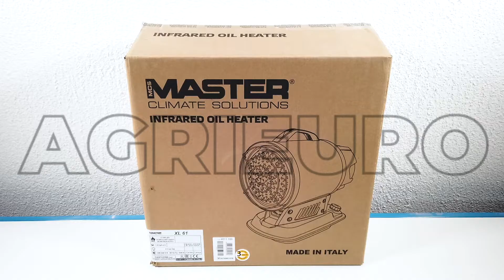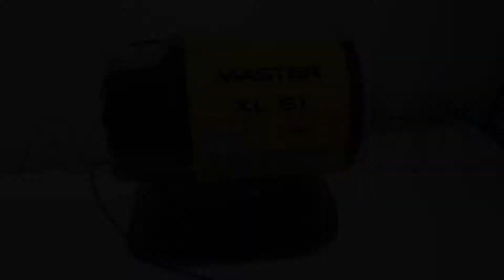Montaje Generador de aire caliente a gasóleo Master XL 61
Generador de aire caliente a gasóleo de infrarrojos Master XL 61

Generador de calor con infrarrojos de combustión directa.

Compacto y ligero, Master XL 61 es fácil de transportar, ideal para la calefacción al aire libre y en lugares con buena ventilación.

Posibilidad de uso profesional para calefacción provisional o de emergencia en el sector de la construcción:

Calentamiento del hormigón
Descongelación de tubos
Descongelación de máquinas
Los generadores de aire caliente están equipados con dispositivos de seguridad para evitar el riesgo de sobrecalentamiento, tienen un control electrónico de la llama con fotocélula y sensores contra el vuelco.

Master ofrece una garantía de 3 años

Para evitar que falte oxígeno, es necesaria una adecuada ventilación de los locales.

CERO riesgo de quemaduras durante el movimiento.

Cámara de combustión de acero INOXIDABLE, ultra duradera y segura.

Los generadores de aire caliente son ideales para calentar grandes superficies difíciles de calentar con los sistemas tradicionales, tales como talleres, obras de construcción, invernaderos, garajes, y granjas.

Calentamiento de entornos medio-pequeños, espacios abiertos y con viento, talleres, almacenes, sitios de renovación y construcción, carpas y espacios abiertos y semiabiertos.